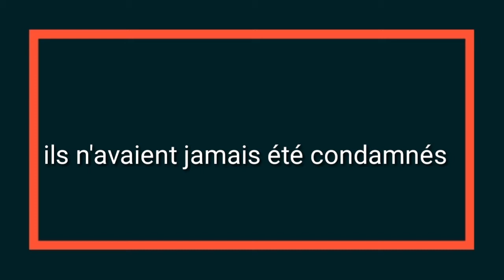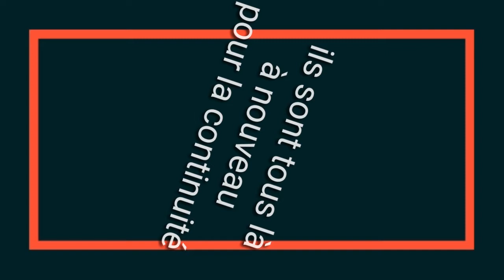Serge Kassy - Liberté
💎Comment gagner jusqu'à 528€ par semaine seulement avec Telegram et sans aucune compétence

Des liens pour se faire de largent sur internet

Dès inscription faites des missions et gagnez de 50$-1000$

Inscrivez et regardez des videos et obtenez 500 gram qui equivaut à 1000$

Best Seo pour faire grandir votre chaîne Youtube

Crée ton site web à moindre cout